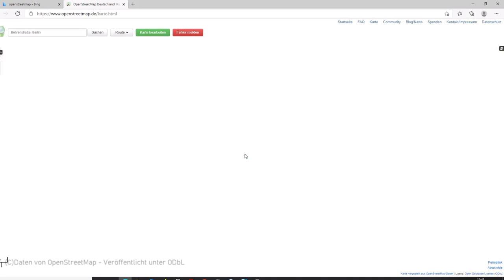Zusi 3 update Mai 2021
Neu ! Das Zusi 3 Update 2021 ! Neuer Führerstand DE2700 auf der Marschbahn und das Nadelöhr von Hildesheim ! Die nicht ganz unproblematische, von der NSB als unbrauchbar beschrieben DE 2700 ist nun für ZUSI 3 als Update im Mai 2021 erschienen. Wir machen eine Probefahrt auf der Marschbahn. Und in dieser Folge: Das Nadelöhr von Hildesheim. Auf dem Weg von Süden nach Norden auf der Schnellfahrstrecke in Richtung Hamburg, ist ein wichtiges Module entstanden. Der Abzweig nach Hildesheim. Ausführliche Beschreibung an hand von Kartenmaterial von openstreetmap

►Download Link & Werbung)◄
1 TB NVMe M.2 Interne SSD ◄